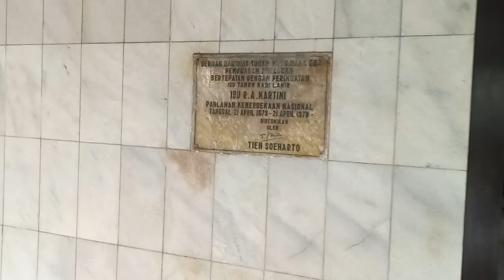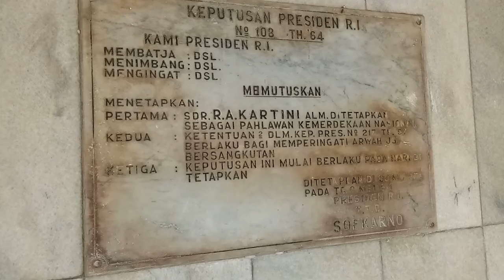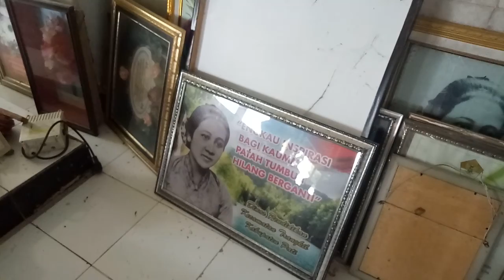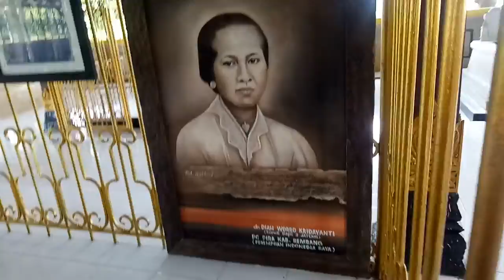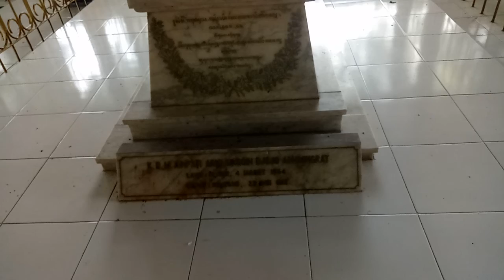Makam RA Kartini dilihat detail dari segala arah